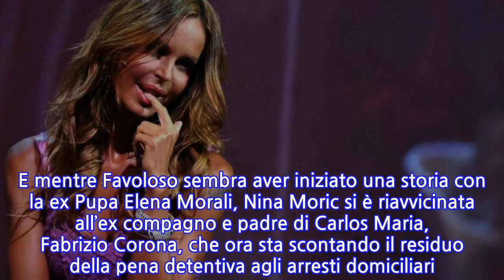Capelli lisci e sguardo che già guardava al successo: questa bimba oggi è una delle...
Una foto uscita dai cassetti dei ricordi. A postarla è stata la diretta interessata e, come prevedibile, è stato boom di like. Parliamo di Nina Moric. La bellissima modella croata ha pubblicato una foto amarcord sul suo profilo instagram. Colori sbiaditi e zero ritocchi. Ad accendere la foto è direttamente il soggetto. Una bimba dai capelli castani, lunghi e lisci. Uno sguardo dolce ma già piuttosto sicuro, sebbene non guardi in camera. Nina Moric di cui si è parlato molto nelle ultime settimane. La modella croata, 43 anni, è infatti finita al centro di una battaglia mediatica con il suo ex fidanzato Luigi Mario Favoloso, sparito nel nulla poco prima delle festività natalizie e gettando così nello sconforto i suoi familiari. Come più volte ribadito nei salotti tv di Barbara D’Urso, Nina non aveva però mai creduto alla sua improvvisa scomparsa e con il suo ritorno sotto i riflettori tra i due ci sono state insinuazioni e accuse, che sono addirittura finite in tribunale. E mentre Favoloso sembra aver iniziato una storia con la ex Pupa Elena Morali, Nina Moric si è riavvicinata all’ex compagno e padre di Carlos Maria, Fabrizio Corona, che ora sta scontando il residuo della pena detentiva agli arresti domiciliari. Ma non ci sarebbe nessun ritorno di fiamma, solo un affetto che li lega anche per il bene del figlio. Nell’ultimo periodo, poi, Nina ha scelto di rifugiarsi tra le braccia della sua famiglia, quindi il figlio Carlos Maria e la madre Vranka, ma ora non si sente in forma. La Moric lo ha fatto sapere attraverso le sue Storie di Instagram e, visto il momento delicatissimo in cui anche una semplice influenza può far pensare, ha deciso di isolarsi dal resto della sua famiglia per tutelarli.   Dunque, come riporta Il Giornale, Nina Moric si è vista costretta suo malgrado a prendere le distanze dalla madre e dal figlio per sicurezza. I video in cui la modella rivelava di non sentirsi bene hanno subito destato preoccupazione tra i suoi fan, ma lei ha rassicurato tutti, spiegando di non avere niente di preoccupante, ma il possibile sospetto di avere contratto il coronavirus l’ha costretta a prendere la dura decisione di auto isolarsi a casa sua fino al suo miglioramento. Ti potrebbe interessare: “Che paura, attenzione!”. La vita in diretta, attimi di tensione in diretta per Lorella Cuccarini
INFORMATION
• Source: caffeinamagazine